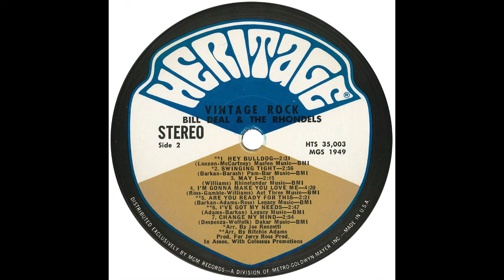Bill Deal & The Rhondels – “Are You Ready For This” (Heritage) 1969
Written by Mark Barkan, Ritchie Adams and Jerry Ross. Produced by Jerry Ross.

From the album, “Vintage Rock”

The group was formed in Virginia in the 60s but it wasn’t until 1969 that they began their chart run on the Hot-100. “May I” was the first, entering in January; “Nothing Succeeds Like Success” was their 5th and final entry debuting in March 1970.

Of the group, Bill Deal passed in 2003 and Ammon Tharp in 2017.